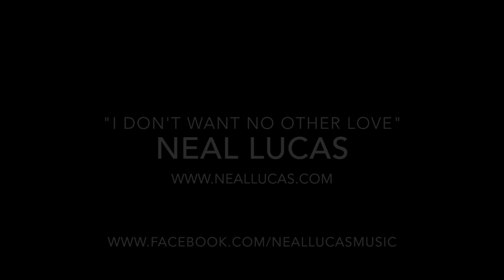Neal Lucas "I Don't Want No Other Love"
for more!Produced by The Loft Recording Studio